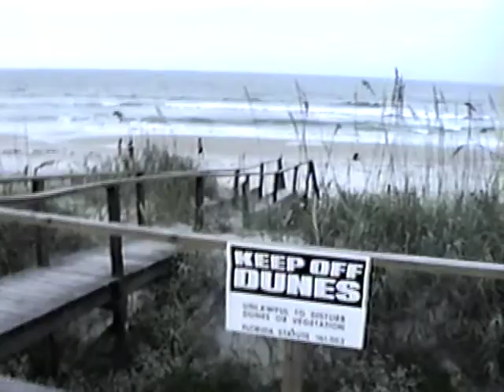97 calvin speaks german Dillon School Play German School Play FL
beach club